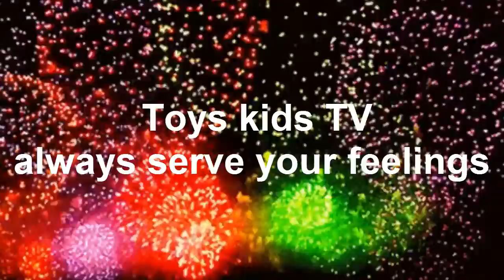Cute Baby Chay E Sitting In Mattress And Play Toy With Ana Elsa